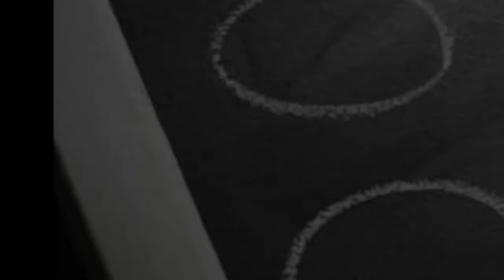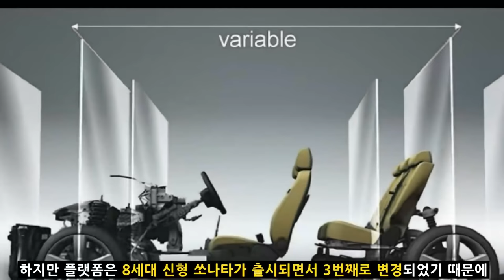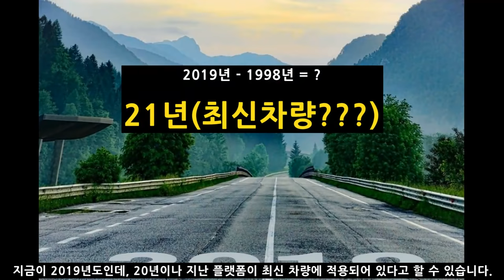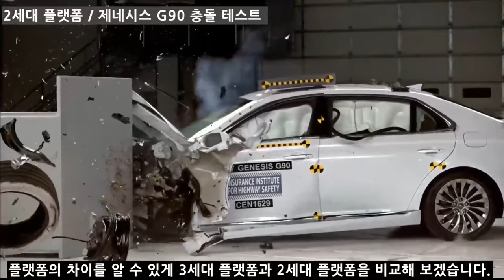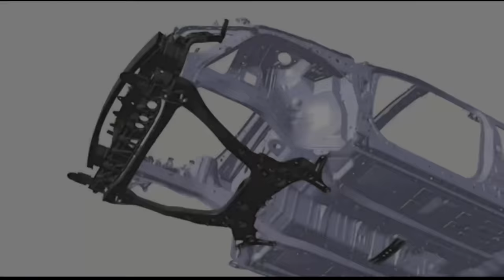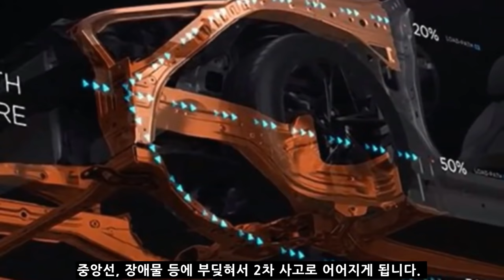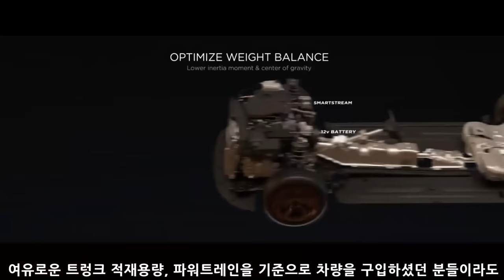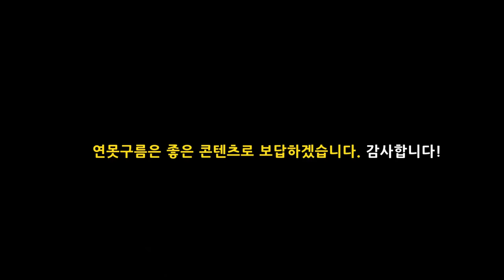신차! 신형 투싼 쏘나타 그랜저 쏘렌토 싼타페에 적용될 3세대 플랫폼의 차별성은? SONATA SANTAFE GRANDEUR 3rd Generation Platform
34년만에 변경된 3세대 플랫폼이 신형 쏘나타에 적용되었으며, 하반기에 출시될 K5에도 적용될 예정입니다.

신형차량을 구입하시는 분들이라면 3세대 플랫폼이 적용된 차량을 구입해야하는데 이유를 연못구름이 알려드리겠습니다.